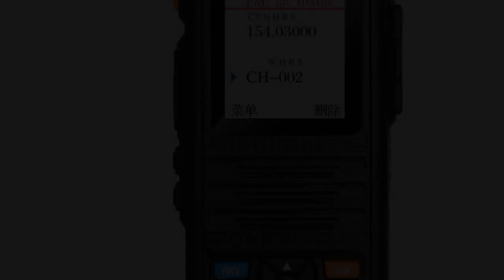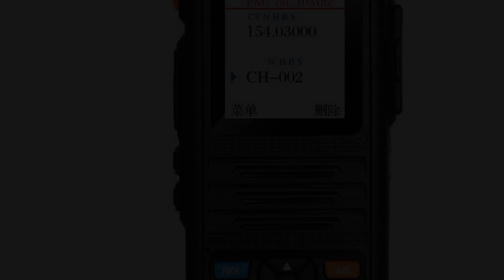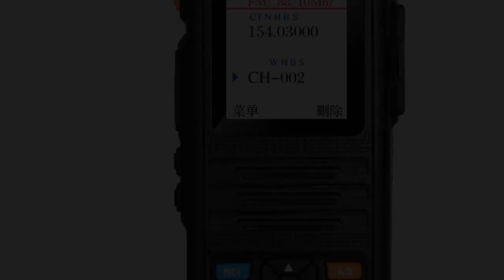$53 Color display walkie taklie transceiver 7W VHF UHF Dual Band 136 174 400 480 MHz two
, Color, display, walkie, taklie, transceiver, 7W, VHF, UHF, Dual, Band, 136, 174, 400, 480, MHz, two